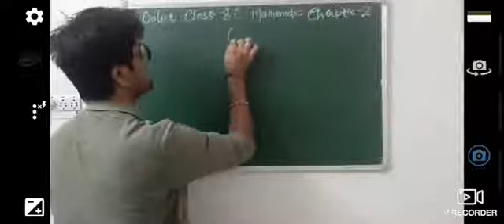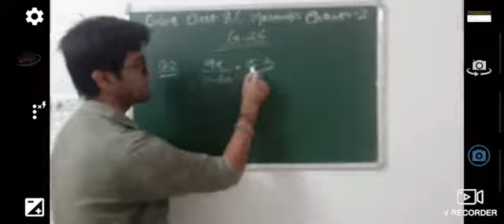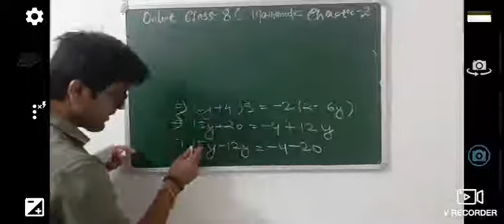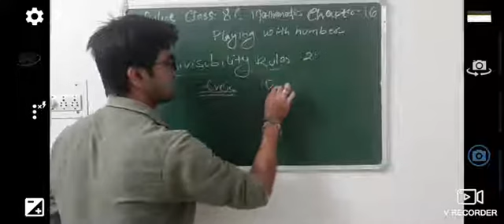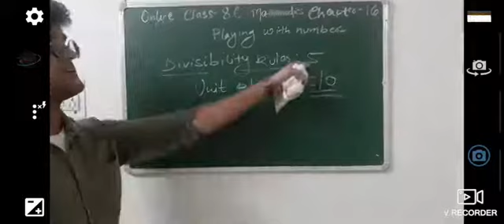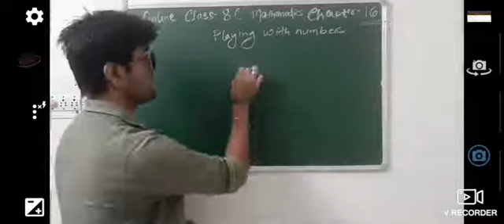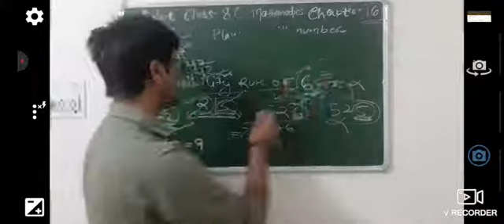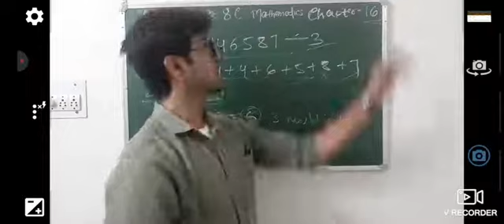Math Class by Naveen Sir(Class-8E)(23 September 2020)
Chapter-2; Exercise -2.6 and Chapter-16